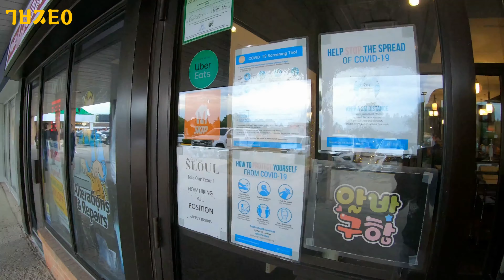해밀턴의 숨은 맛집 서울 파인 푸드 Hidden Gem in Hamilton "Seoul Fine Food" restaurant